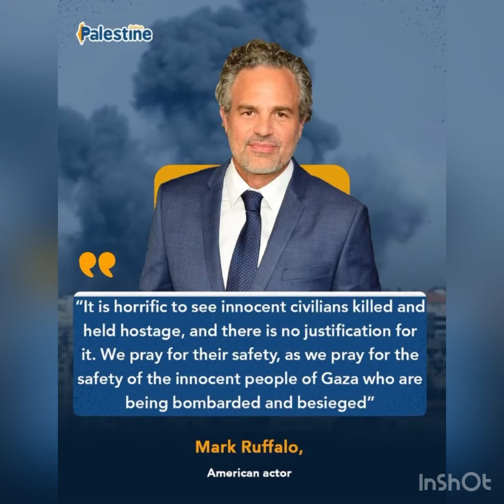Mark Ruffalo shows support for Gaza